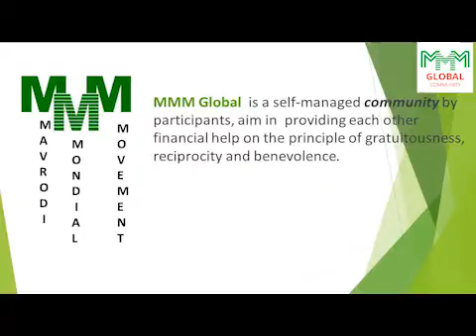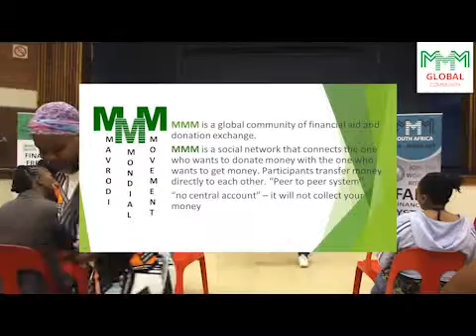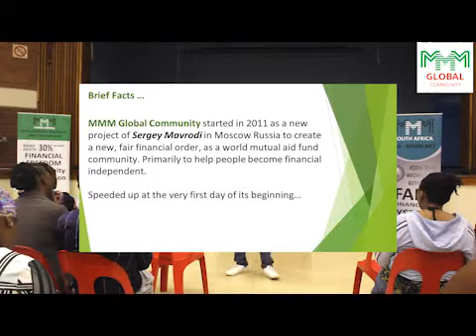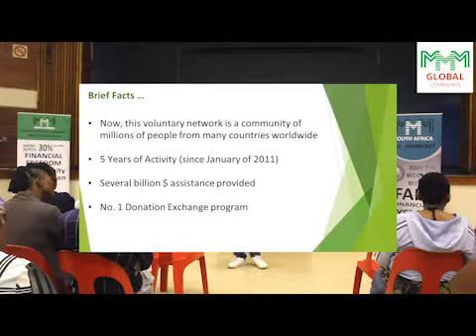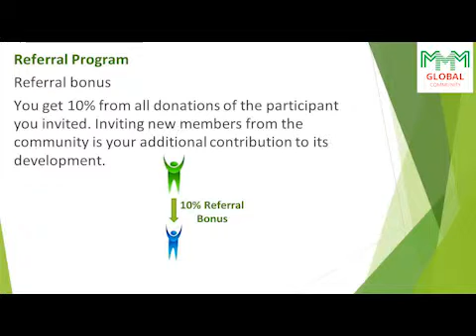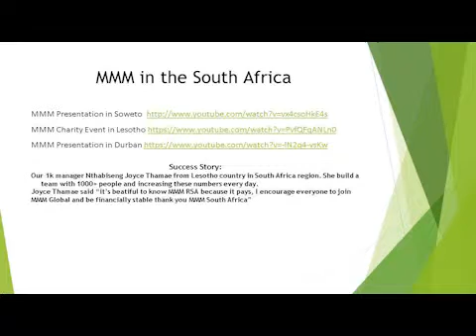KwaMakhutha Off-Line Event, MMM South Africa (20 03 2016)